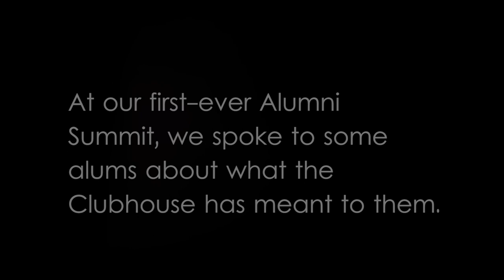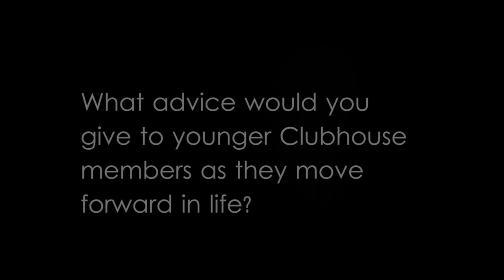Clubhouse Alumni Reflections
Clubhouse alumni reflect on the impact the program has had on their lives at the first-ever Alumni Summit in Portland, Oregon.